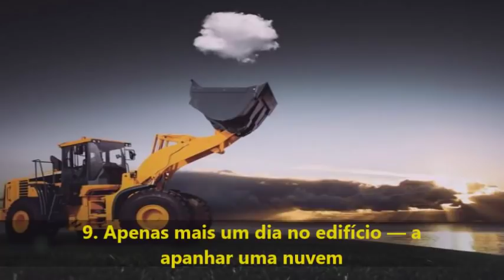18 Melhores fotografias alguma vez tiradas sem Photoshop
A Natureza e a Humanidade são ambos ótimos artistas, e quando unem forças, podem ser produzidas espetaculares peças de arte.

1. Lago Natron, Tanzânia
2. Erupção vulcânica na Islândia
3. Uma praia Italiana
4. Os olhos vermelhos do sapo enrugado da árvore, Costa Rica
5. Diques modernos, moinhos e auto estradas na Holanda
6. Deserto da Namíbia, África
7. Dois mundos divididos, Nova Iorque, USA
8. A Super Lua é um telescópio rádio
9. Apenas mais um dia no edifício — a apanhar uma nuvem
10. Isto é o que acontece quando atiras chá quem ao ar no Ártico
11. Teias de aranha na floresta de Abernethy, Escócia
12. Posso finalmente ter um bronzeado
13. Um templo coberto por cinza da erupção vulcânica do Ontake, Japão
14. Uma bola de tênis galática
15. Um universo azul no Japão
16. Yunnan, China
17. Lula borboleta em Hotaru Ika, Japan
18. Flamingos juntos em forma de flamingo, Península de Yucatan